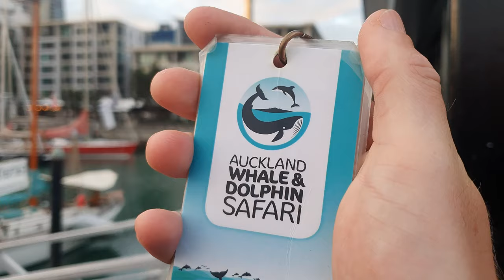Dolphin Spotting in New Zealand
We had a dolphin of a time today in the Hauraki Gulf searching for dolphins. These Bottlenose ones are apparently a very rare sight! No dolphins were harmed during the making of this video, a cup of tea was spilled though.